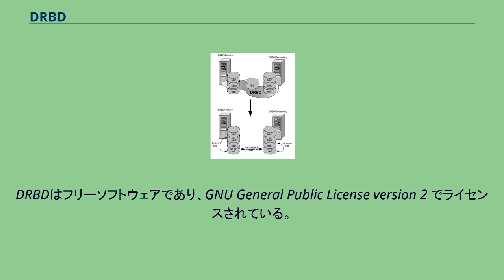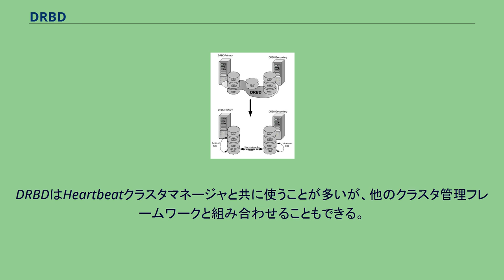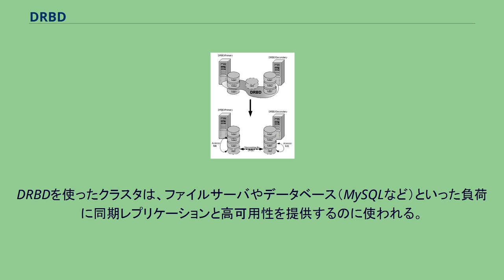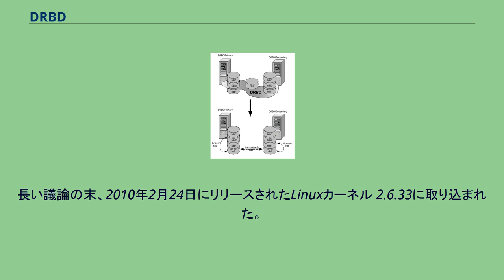DRBD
DRBDの概念図 DRBD (Distributed Replicated Block Device) は、Linuxプラットフォームの分散ストレージシステムである。
カーネルモジュール、管理アプリケーション、シェルスクリプトで構成され、高可用 (HA) クラスタで使うのが一般的である。
DRBD は RAID 1 に似ているが、ネットワーク上で動作する点が異なる。
DRBD は、ソフトウェアを指すと同時に、そのソフトウェアで管理される論理ブロックデバイスも指す。
「DRBDデバイス」とか「DRBDブロックデバイス」といった呼称も見受けられるが、RAS症候群の一種であることは言うまでもない。
DRBDはフリーソフトウェアであり、GNU General Public License version 2 でライセンスされている。
DRBD の論理ブロックデバイス（通常 /dev/drbdX で、X はマイナー番号）は既存のブロックデバイス群の上に存在し、クラスタノードを構成している。
プライマリノードへの書き込みは下層のブロックデバイスへ転送され、同時にセカンダリノードへも伝播される。
セカンダリノードは、書き込みデータを対応する下層のブロックデバイスへ転送する。
読み出しは全てローカルに行う。
プライマリノードで障害が発生すると、クラスタ管理プロセスがセカンダリノードをプライマリ状態にする。
この遷移の際に、fsckやジャーナルリプレイといったDRBD上のファイルシステムの完全性検証を必要とする場合もある。
障害の発生した元のプライマリノードが復旧したら、それを再びプライマリにする場合もあり、その際にはデバイスデータの再同期が必要になる。
DRBDの同期アルゴリズムは、デバイス全体ではなく停止していた間に更新されたブロックだけを再同期するもので、効率的である。
DRBDはHeartbeatクラスタマネージャと共に使うことが多いが、他のクラスタ管理フレームワークと組み合わせることもできる。
Xenのような仮想化技術と組み合わせたり、Linuxの論理ボリュームマネージャと組み合わせることもできる。
2007年1月にリリースされた DRBD version 8 は負荷分散構成もサポートしており、両方のノードで同時に読み書きできる構成も可能である。
そのような構成では分散ロックマネージャが必須となる。
クラスタシステムは一般に共用ストレージを使い、クラスタリソースに使うデータを格納する。
この方式には以下のような欠点があり、DRBDはこれに対処できる。
総じて、共有ストレージに対して、安価で冗長構成が可能となるところに、優位点がある。
DRBDは安価で、かつ汎用性の高い構成で冗長化を構成できるメリットがある反面、いくつかの課題も存在する。
総じて、中・小規模システムへの適用には向いているが、大規模構成への適用には向いていない可能性を考慮しなければならない。
DRBDはLinuxのブロックデバイスとして次の用途に使用可能である。
DRBDを使ったクラスタは、ファイルサーバやデータベース（MySQLなど）といった負荷に同期レプリケーションと高可用性を提供するのに使われる。
DRBD開発者は、このソフトウェアをLinuxカーネルコミュニティに2007年7月に提出し、将来のLinuxカーネルにDRBDを含めることを希望していた。
長い議論の末、2010年2月24日にリリースされたLinuxカーネル 2.6.33に取り込まれた。